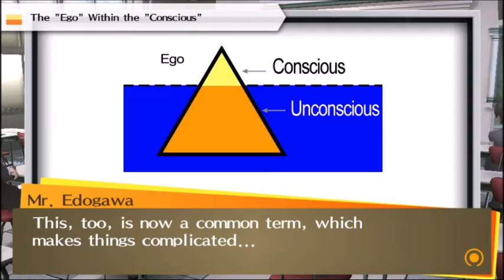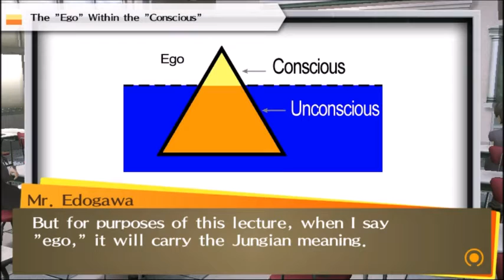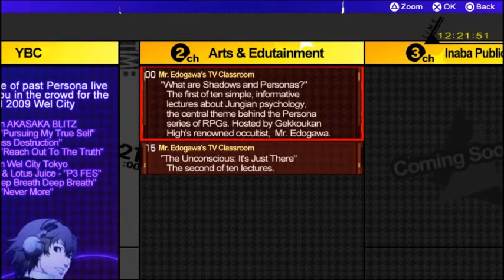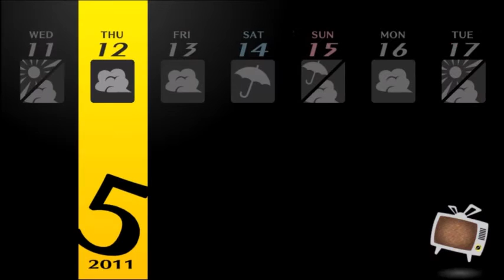MIDTERMS AND LUNCHTIME [Part 22] Persona 4 Golden Blind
What if we had midterms DURING lunchtime?! That sounds like it'd be a big mess... now I'm curious.

So normally I like to be informative and list voice actors but as I haven't beaten the game yet Id like to avoid looking up anything if I can help it, so feel free to say any of the ones you may know in the comments if you're so inclined.

Please note: most of this let's play has been recorded in advance, MOST, not all of it so I'd still like you to be careful with what you say in the comments, although even if this was fully recorded in advance I'd still like the comments to remain spoiler free for hopefully obvious reasons.